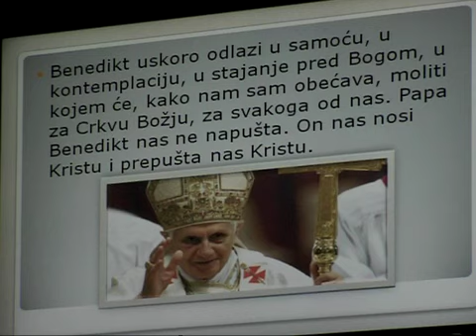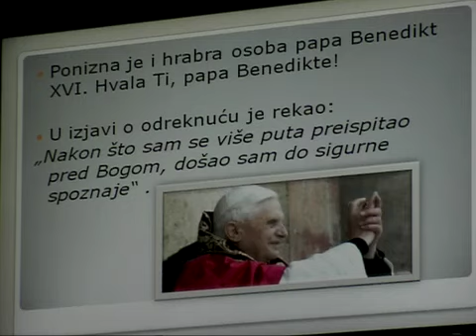28.02.2013. "Joseph Ratzinger-Benedikt XVI:Papa teolog i Crkva danas"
Vijest dana - Slavonsko brodske televizije